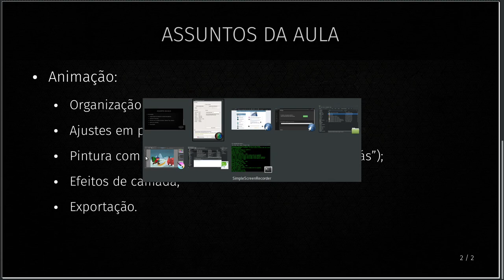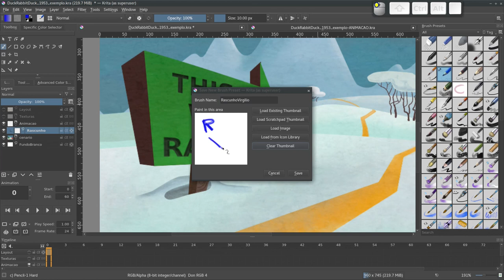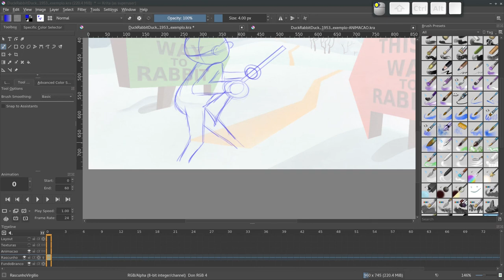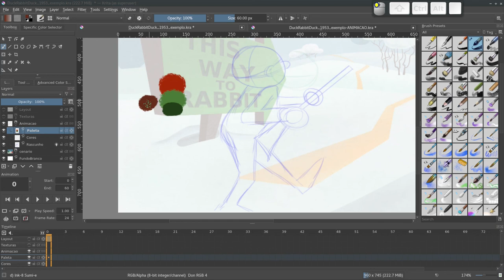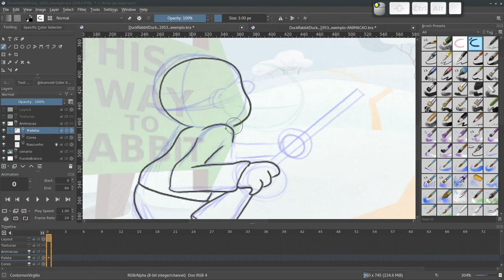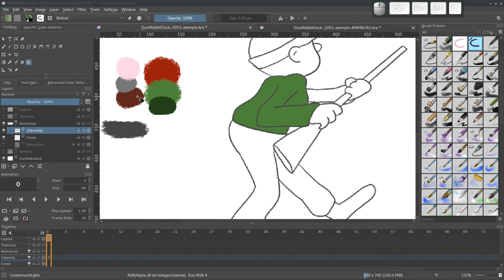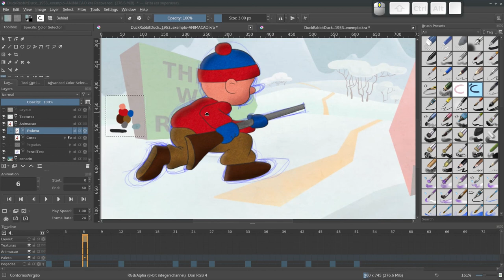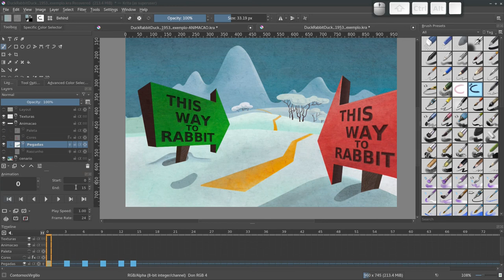07. Animação 2D Digital - Animação quadro-a-quadro (CAAD|UFMG)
Nesta aula, apresento abordagens úteis para a animação digital no Krita. Demonstro a personalização de pinceis, organização de camadas, recomendações para a pintura, sombreamento com estilos de camadas, e exportação da animação.